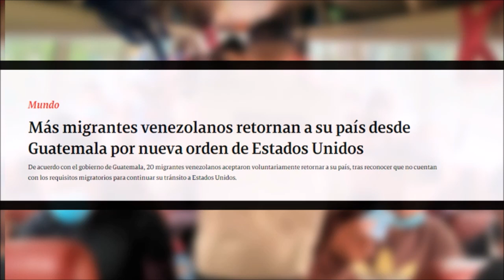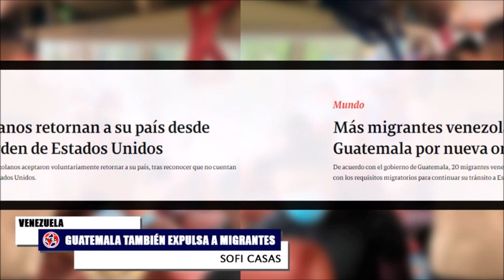ATENCIÓN VENEZUELA ⭕ EL MUNDO SIGUE EXPULSANDO A MIGRANTES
Una veintena de migrantes de Venezuela decidieron regresar vía aérea a su país desde Guatemala después de la nueva orden de Estados Unidos de expulsar a los venezolanos que lleguen ilegalmente desde México, informó este martes el gobierno guatemalteco.